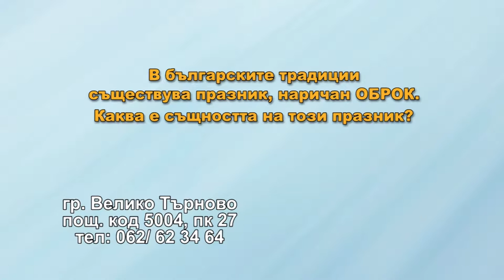DJDZ September2015 746 6sep HD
1. „Дунавско хоро – МФГ „Змей Горянин” към НЧ „Факел” с. Зверино, общ. Мездра
2. “Българи”- Ивелина Пламенова- гр. Долни Дъбник
3. „Песен за Голямоконарската чета” - Група към ПК „ Недялка Шилева” – гр. Съединение
4. „Ляво хоро” - Фолклорен танцов клуб "Яна" към НЧ "Просвета – 1929" - с. Бошуля, общ. Септември
5. Обичай “Ихтиманска сватба” - Частен танцов състав „Ихтиманси полъх“ - гр. Ихтиман

1. „Dunavsko horo – Male folklore group „Zmey Goryanin” at „Fakel” Community center - Zverino village, Mezdra municipality, Bulgaria
2. “Balgari” - Ivelina Plamenova - Dolni Dabnik, Bulgaria
3. „Pesen za Golyamokonarskata cheta” - Group at „ Nedyalka Shileva” Pensioners club – Saedinenie, Bulgaria
4. „Lyavo horo” - Folklore dance club "Yana" at "Prosveta – 1929" Community center - Boshulya village, Septemvri municipality, Bulgaria
5. Custom “Ihtimanska svatba” - Dance group „Ihtimansi polah“ - Ihtiman, Bulgaria